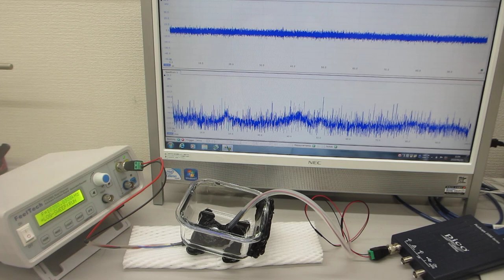超音波プローブの超音波伝搬特性を利用した、非線形現象の制御実験－－超音波システム（音圧測定解析、発振制御）－－